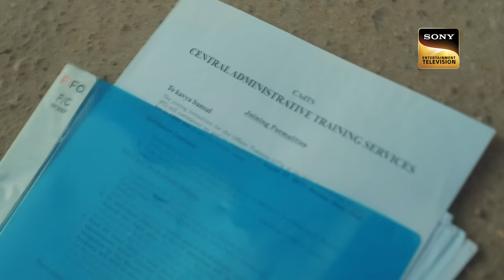नई शुरुआत नई मुश्किलें | Kavya - Ek Jazbaa, Ek Junoon - Ep 6 | Full Episode | 2 October 2023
Episode 6: नई शुरुआत नई मुश्किलें
Kavya misses Shubh during her train journey. She arrives at the academy to begin her IAS Journey. However , she mispalces some important document and was denied entry. What will Kavya do now? What will happen now? What will Kavya do now?.